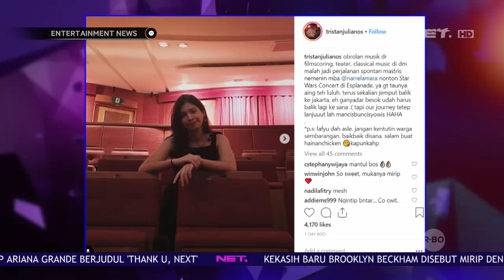Tristan Juliano Ungkap Sosok Kekasih